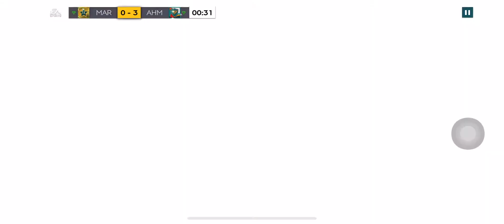Hi guys sorry i have not been in YouTube for a while :/ well in this video not the whole was record